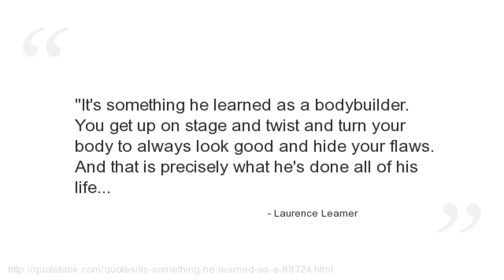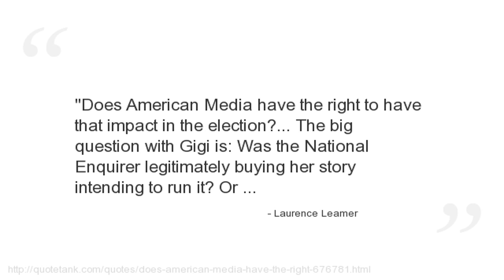Laurence Leamer Quotes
Who is Laurence Leamer?
A best-sellingauthor and journalist.